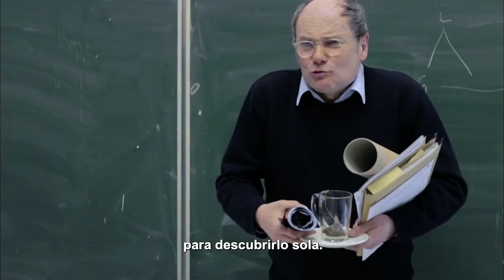JÚLIA IST Official Trailer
One of the amazing films screening at the 38th Cambridge Film Festival. The Cambridge Film Festival is presented by the Cambridge Film Trust, a registered charity with a mission to foster film culture and education for the benefit of the public, in Cambridge and the Eastern region but also throughout the UK. Full information is available on the Festival